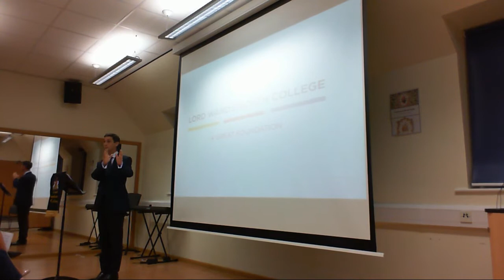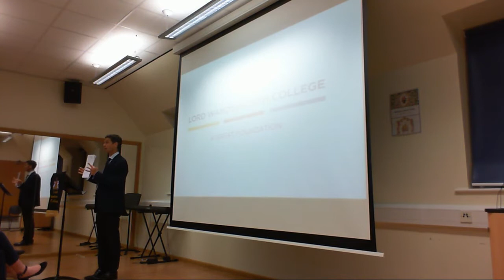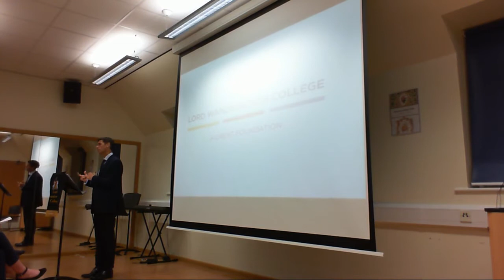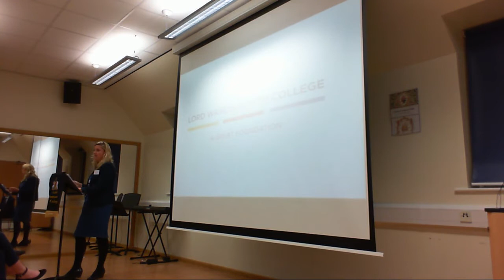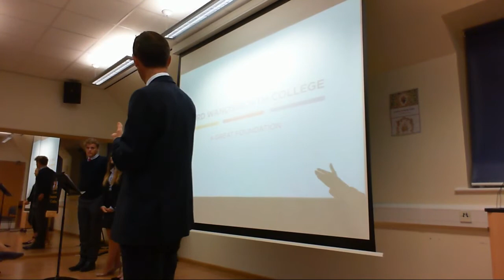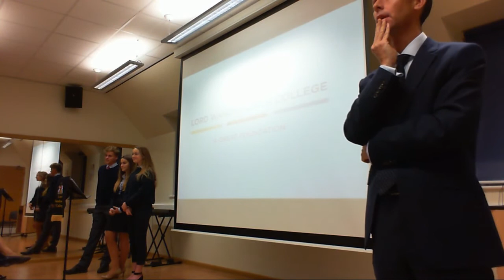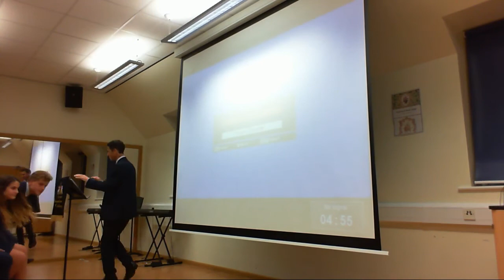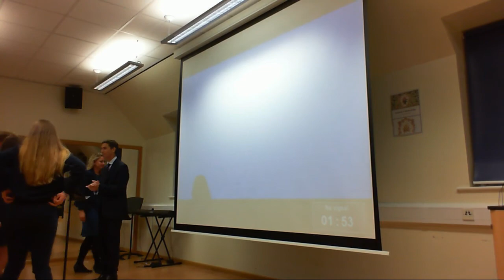5th Form Parents' Tutor Evening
5th Form Parents' Tutor Evening